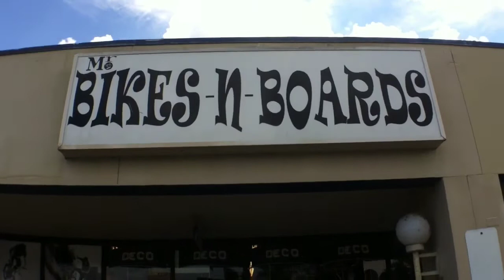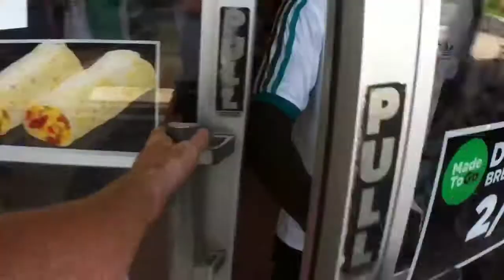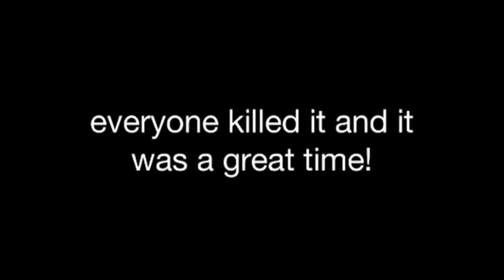In the streets / ep.7: Bmx Day In Longwood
Today was go bmx day and it's celebrated all over the world with bmx jams. I went to longwood for the jam that was being held there. It was a super fun day and another one in the books. Bmx is alive and well!